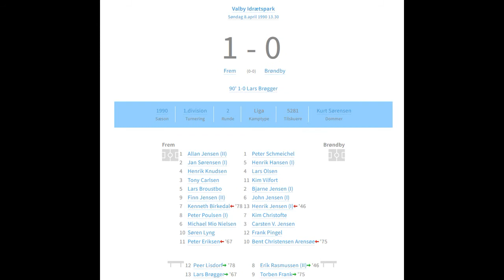Frem Brøndby (1-0) 1990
Valby Idrætspark
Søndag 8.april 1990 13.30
Frem 1
Brøndby 0

90' 1-0 Lars Brøgger